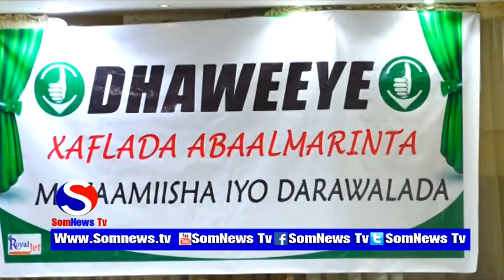Shirkada Dhaweeye Oo Abaalmarino Gudoonsiiyey Macaamishoda